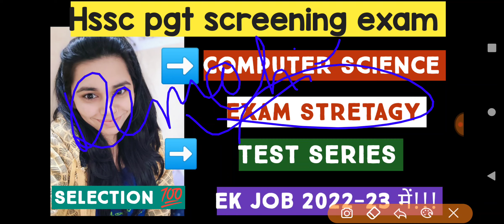HSSC PGT SCREENING EXAM 2022|| EXAM STRATEGY || TEST SERIES ||NS CLASSES